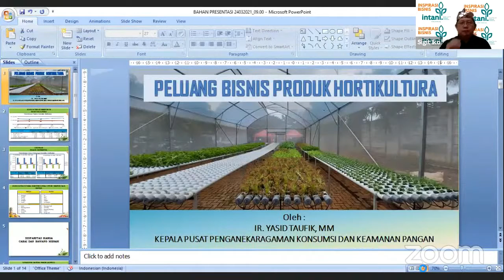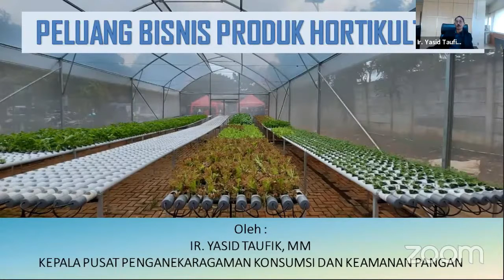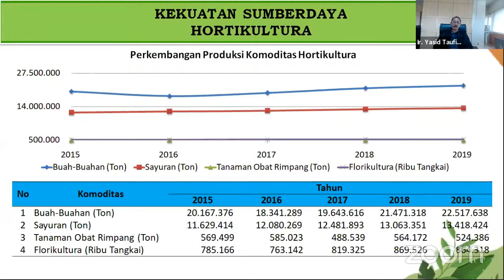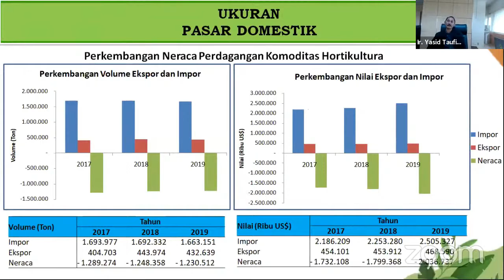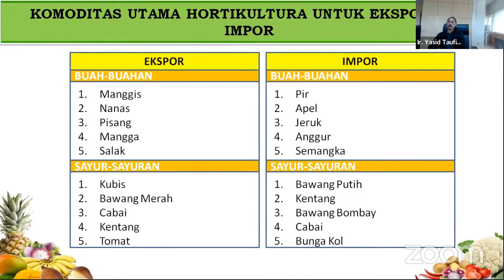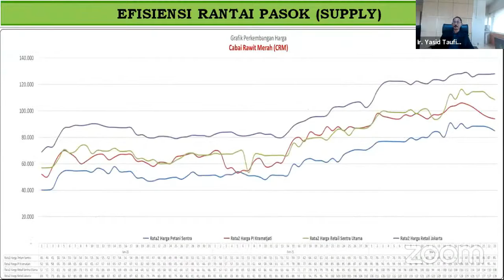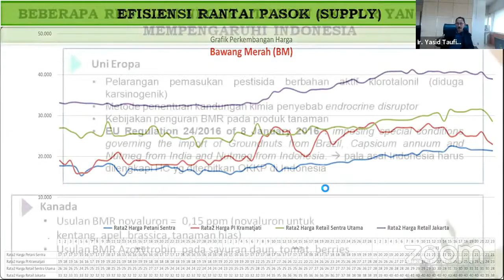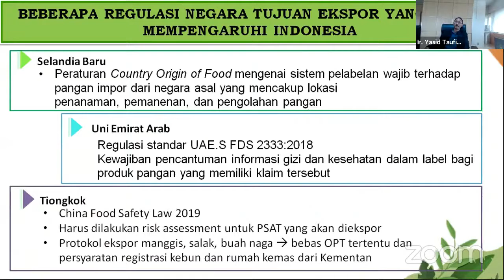Webinar Inspirasi Bisnis INTANI #18 PELUANG BISNIS HORTIKULTURA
Webinar yang diadakan pada Rabu 24 Maret 2021, membahas mengenai peluang bisnis disektor hortikultura yang saat ini masih terbuka luas bagi para petani.
 Kegiatan webinar ini bersama INTANI & narasumber yang kompeten dibidangnya.